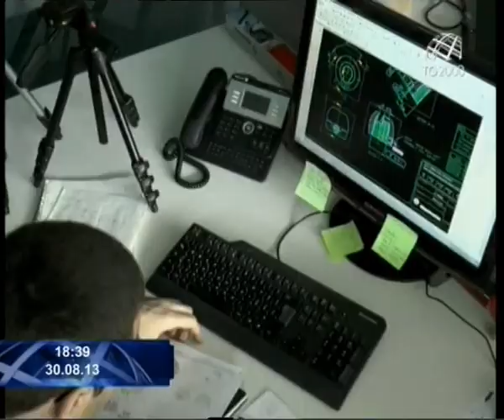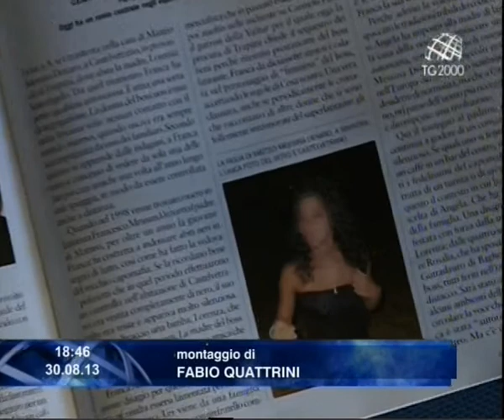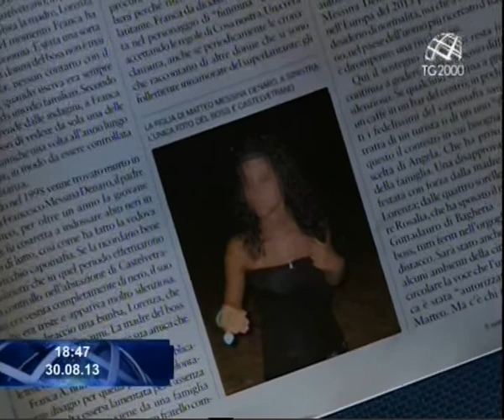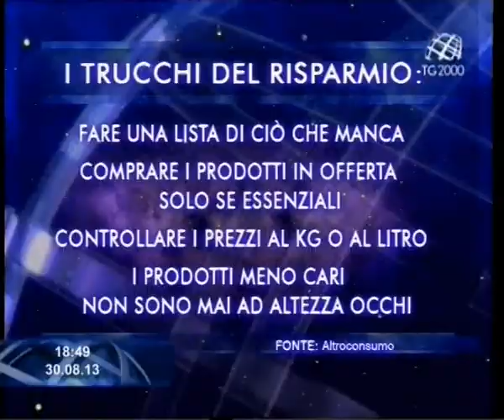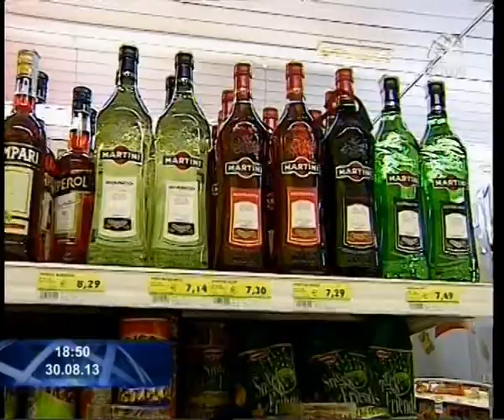Tg2000 del 30 agosto 2013